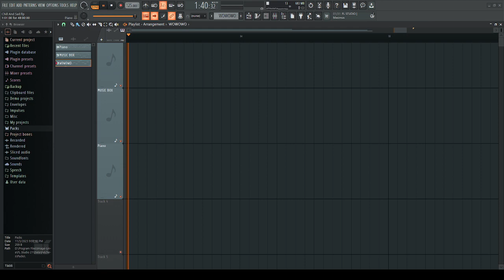Would this wierd format work?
This song falls under "Creative Commons" what is just a fancy word  for saying "Yes you can use my stuff". Though credits would be nice to give :) I've seen this format all around yt lately XD